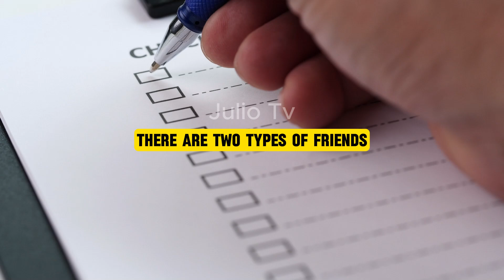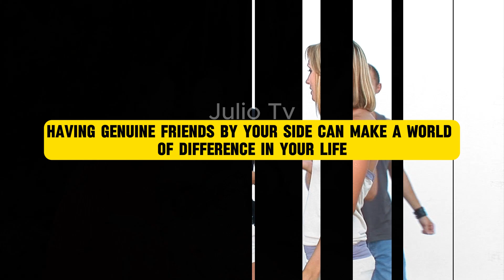The Importance and Benefits of True Friendship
Friendship is an essential aspect of human life, enriching our experiences and contributing to our overall well-being. It provides emotional and practical support, fosters personal growth, and enhances our social skills. By nurturing and sustaining friendships, individuals can lead happier, healthier, and more fulfilling lives.
Speaker;
Julius
Script and Description;
Julio Tv